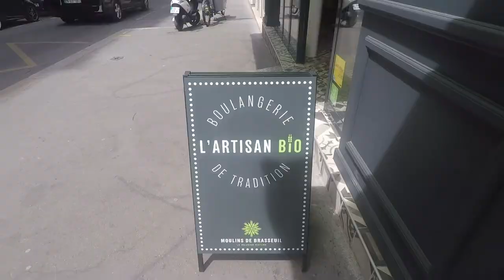A REAL PARISIENNE & HOW TO EAT A BURGER?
I'm giving away two pieces of Tarte Tatin from 'Arlette & Colette par Sami Bouattour'.